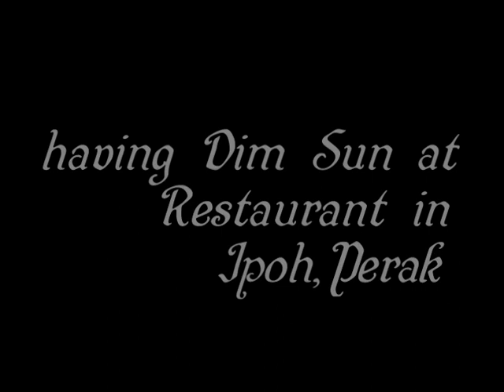Cameron Highlands VLOG 2-18 | 4 May 2009